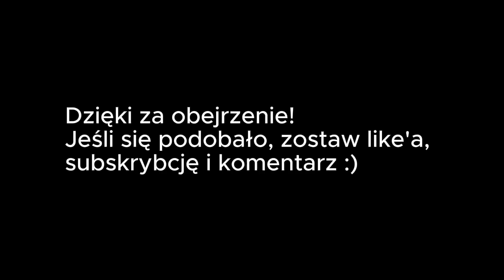Polski Dubbing by Świerszczu - Katarzyna Skolimowska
0:00 Wstęp
0:06 Róża Wielkodomska (Abuela) (Harmidom/Wielkodomscy)
0:10 Skuterzyca (Harmidom)
0:13 Sroka (Rodzina Rabatków)
0:16 Dyrektorka Friedman-Culpepper (Robotboy)
0:20 Babcia Frania (Marta mówi)
0:23 Panna Lilly (Roztańczona Angelina)
0:26 Hildegarda Zollstock (Wiedźmin)
0:30 Tekla (Wiedźmin 3: Dziki Gon)
0:33 Wanda (Tęczowe rybki)
0:36 Mama Bąblodzioba (Spongebob Kanciastoporty)
0:40 Zakończenie